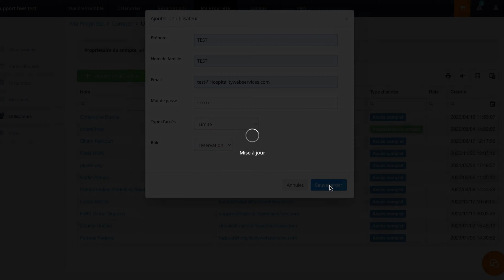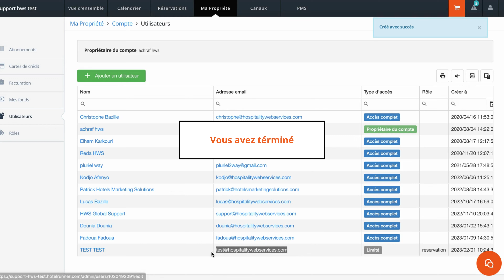Comment ajouter un utilisateur avec accès limité?